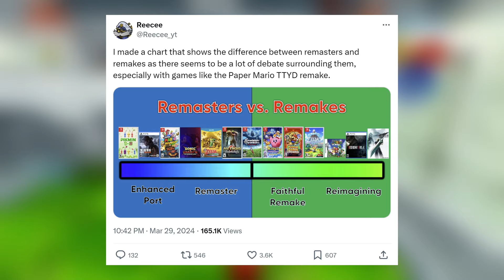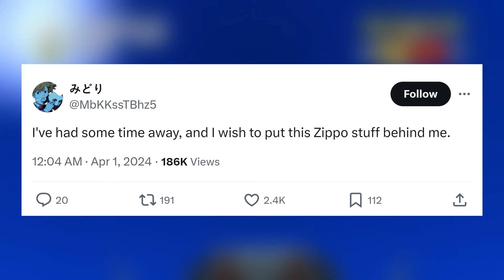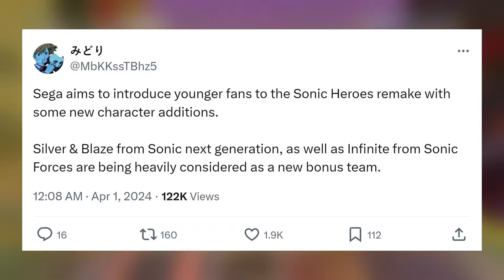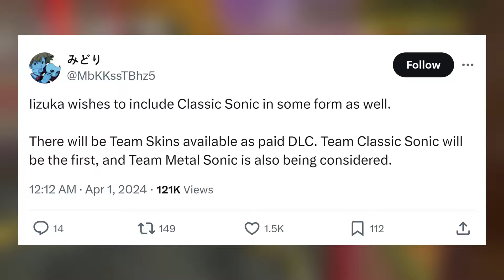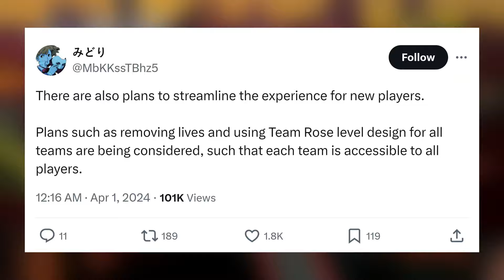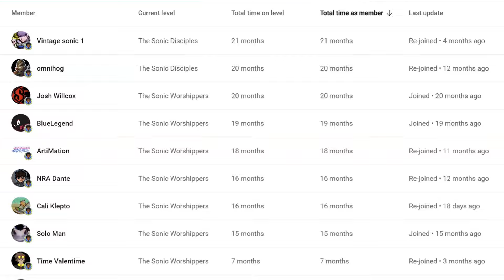BREAKING: Sonic Heroes Remake To Add 2 New Teams, Including Team Classic, & More Info!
So Midori is BACK, and has tripled down on details for the Sonic Heroes remake, including new teams, and potential butchering of the level design? Let's discuss!

Sonic Heroes - No More Playing Around!

Timestamps:
0:00 - Intro
3:15 - New Midori Leaks
11:13 - Outro
11:48 - No More Playing Around!